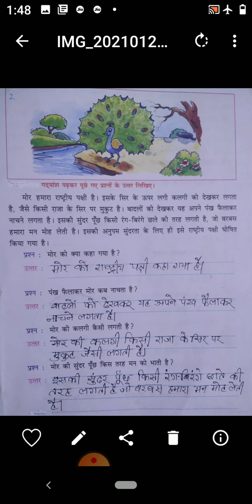class 3 creative writing अपठित गद्यांश